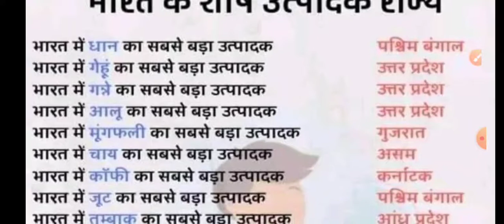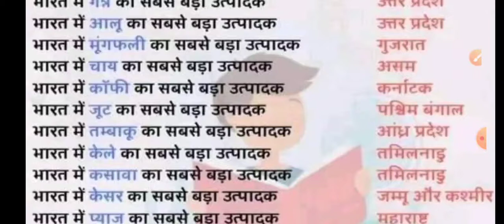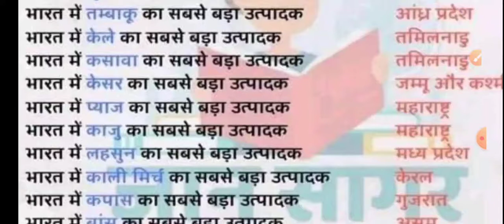SSC GD , Railway Group D,SSC MTS || Important Gk question || All competitive Exam 2021